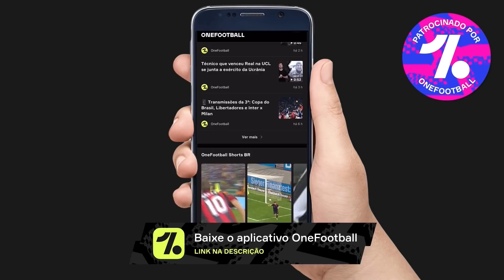Astro deixa seleção; ex-Santos no Egito; Jogador de 14 anos; Polêmica em Camarões | REDAÇÃO GC